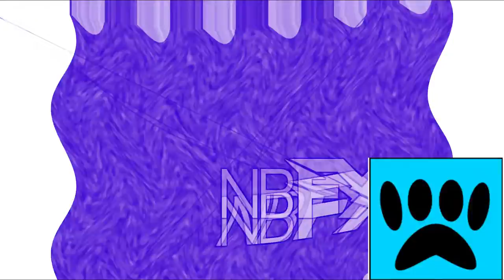An Audio Effect I'll Call !Petup V4! (Halloween Special Last 2020 READ In Description)